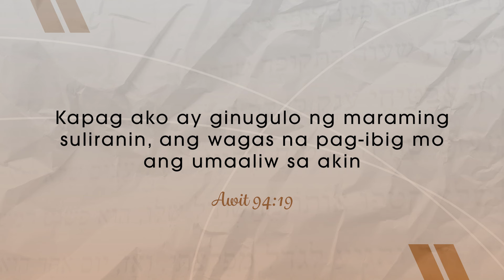CBN Asia | Hindi Kita Mami-Misplace | Tanglaw Devotional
Pakiramdam mo ba ay nakalimutan ka ng Diyos dahil sa sitwasyon na pinagdaraanan mo ngayon? Nais naming ipaalala sa ‘yo na kailanman ay hindi nakakalimot ang Diyos sa Kaniyang mga anak. Manampalataya ka lang na kaya kang tulungan ng Diyos at hindi nakakalimutan sa araw-araw. Mahal ka ni Hesus. Hindi ka Niya pababayaan.

"Hindi Kita Mami-Misplace" written by Felichi Pangilinan-Buizon

Do you want us to help you grow deeper in your relationship with God? We are here to assist you. We have The 700 Club Asia, which can help you understand the kind of God we have and what He can do in our lives.

We also have 'ICanBreakThrough,' which helps our youth and young adults learn how to lead a fruitful life with God.